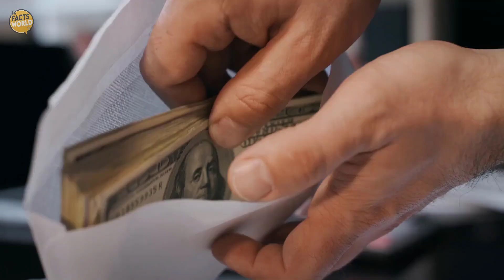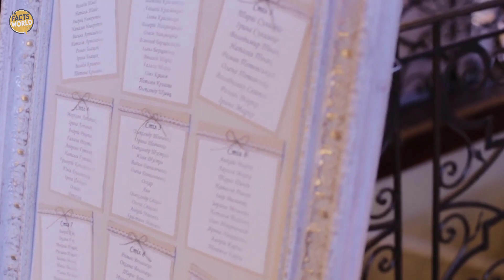After This Bride Doesn’t Want Her Dad in Wheelchair to Walk Her Down the Aisle Then Sees Him on TV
Bride Doesn’t Want Her Dad in Wheelchair to Walk Her Down the Aisle until She Sees Him on TV — Story of the Day.

A woman doesn't want her father to walk her down the aisle because she is embarrassed by his wheelchair. However, when she sees him on TV a few days before the wedding, she regrets her decision and changes her mind.When Lisa Terrell's mother died when she was just two years old, her father, Edward, took up her care. Caroline Terrell had died in a terrible hurricane that hit their town years ago, demolishing their home and leaving Edward in a wheelchair due to a severe injury.